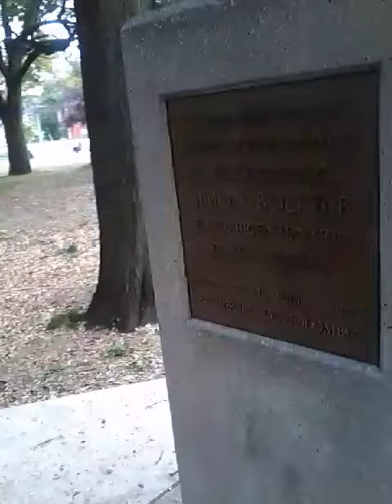Talking about this statue issue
At Trinty Bellwoods park for my 1st September video